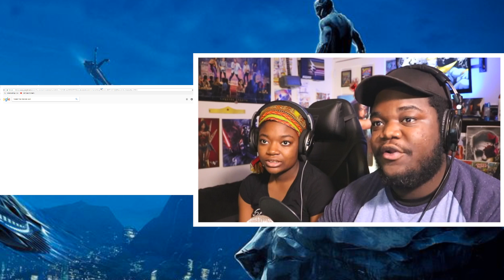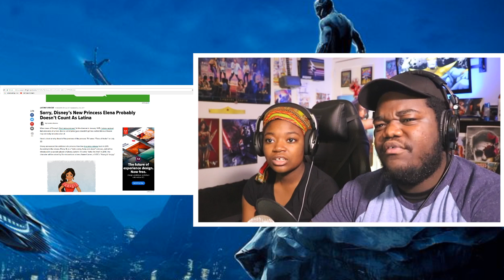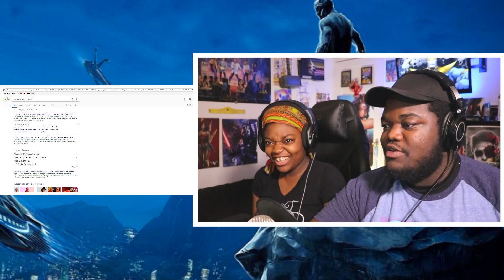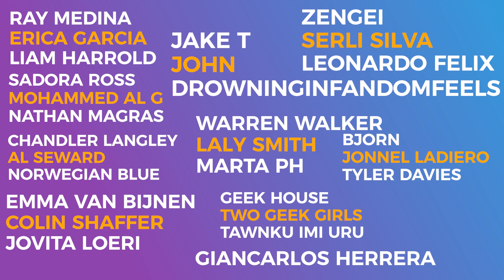Wreck It Ralph 2 Official Trailer : Reaction & Breakdown!!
* SNAPCHAT! : matthewvhaynes

Matthew Haynes
United States